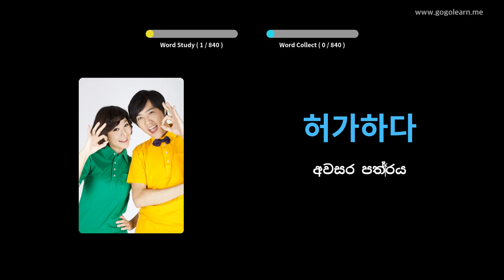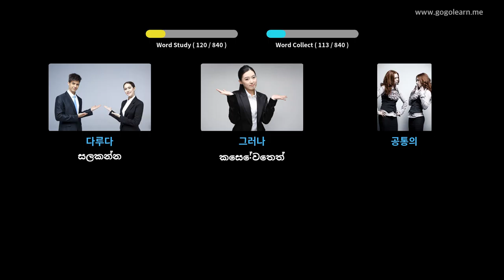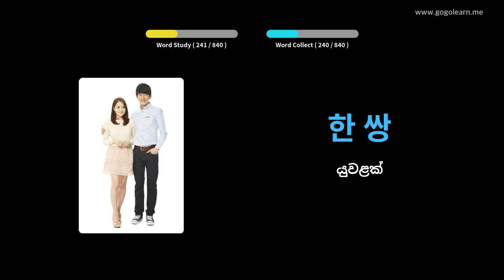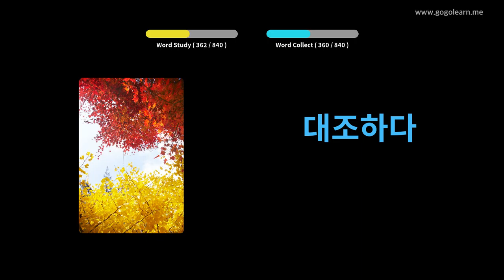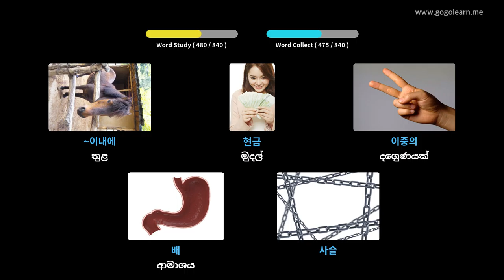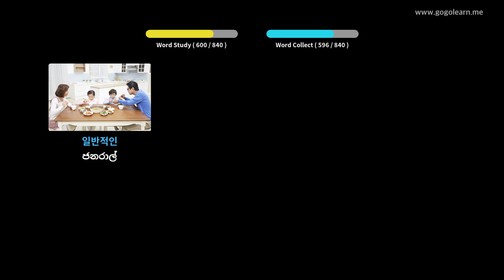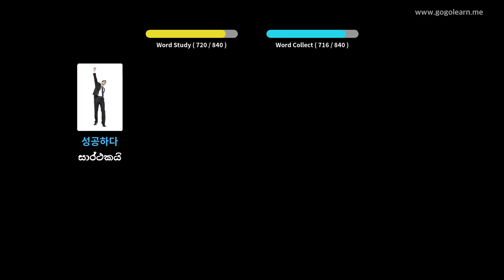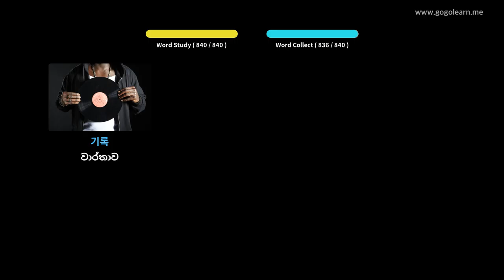කොරියානු වාග් මාලාව මැද පාසල | Golearn